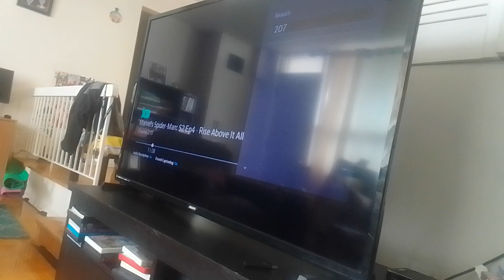virus alien warrior recruits beasts Wentworth blame blorgon, rovu not to build themselves supernoobs